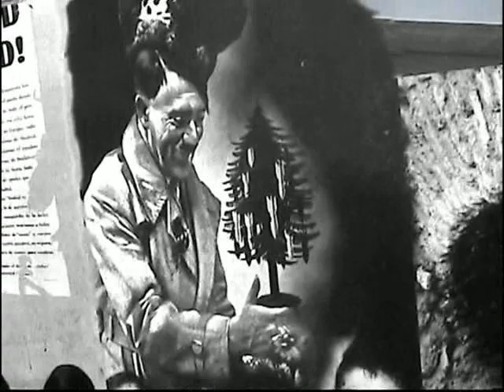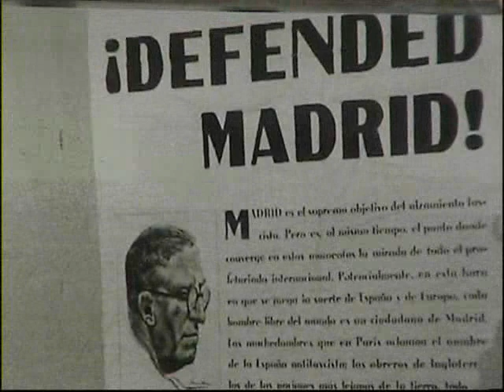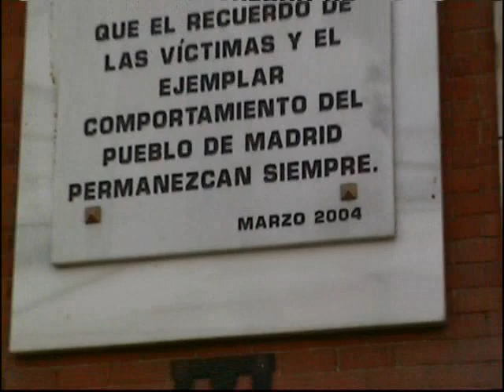HOMENAJE A LA DEFENSA DE MADRID 2009 1/2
El 21 de noviembre de 2009, como ya es costumbre, la Coordinadora de Asociaciones por la Memoria Democrática de Madrid y la Asociación de Descendientes del Exilio Español, convocaron a un acto de homenaje y reivindicación por las víctimas de los bombardeos nazis de la capital española en noviembre de 1936, así como a sus defensores.